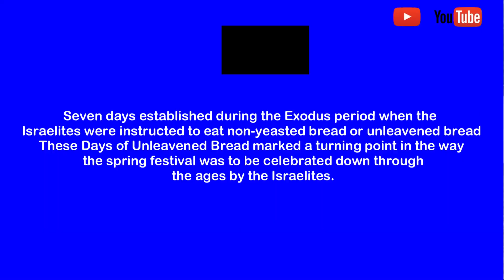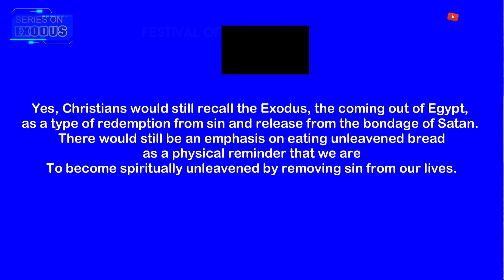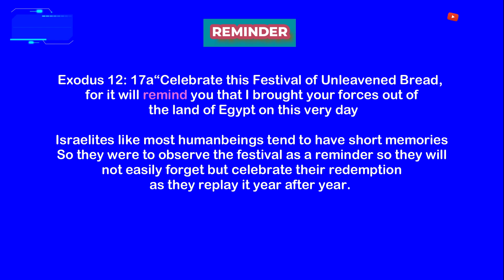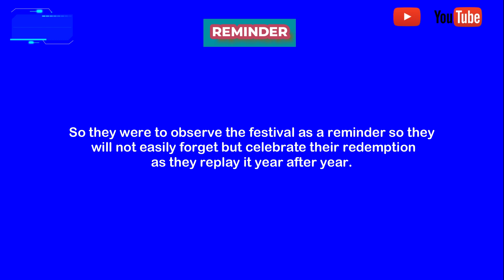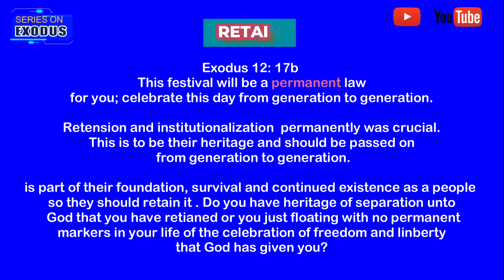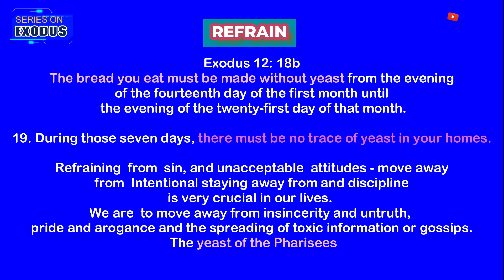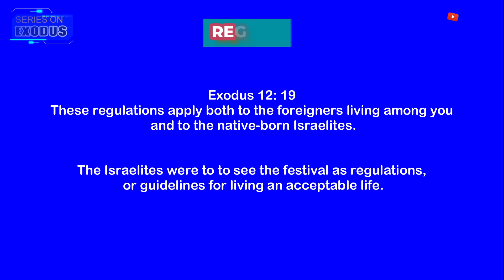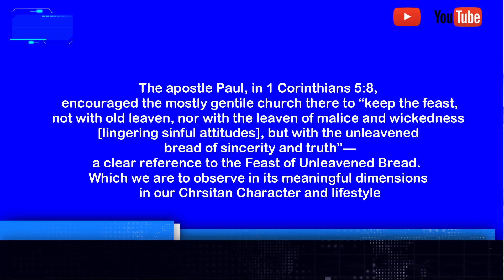FESTIVAL OF UNLEAVEN BREAD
The days of unleavened bread marked a turning point in the way the Spring Festival was to be  celebrated down through the ages by the Israelites. The unleavened bread here symbolises the purging or removal of any unclean thing in our lives as Christians. It serves as a physical reminder that as Christians, we have to be spiritually unleavened by removing or doing away with any type of sin in our lives.
The Festival of Unleavened bread serves as a Reminder to every Christian. As humans who tend to have short memories, we esily forget the things God has done for us; however, there should be a conscious effort on our part to always remember the goodness of the LORD in our lives.
Also, celebrating the Festival of Unleavened Bread means that we are retaining the things God has instructed us to do. This means that whatever instructions God has given us in our Christian journey need to be made permanent in our daily walk with Him.
Another important lesson from the Festival of Unleavened Bread is that it is celebrated to remind us of the unclean things we are supposed to refrain ourselves from, as Christians. Refraining here means making conscious effort (disciplining ourselves) to move away from sin in our walk with God.
One important lesson we cannot overlook in the Festival of Unleavened Bread is regulations/guidelines God gives us as we walk with Him. God in His own wisdom gives us guidlines that become a light unto our path.
God bless you for connecting once again!